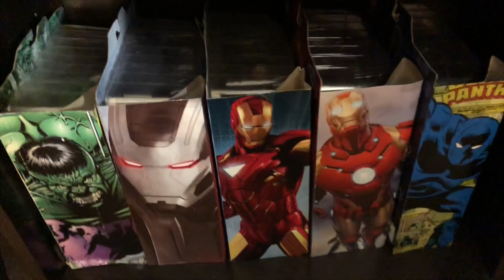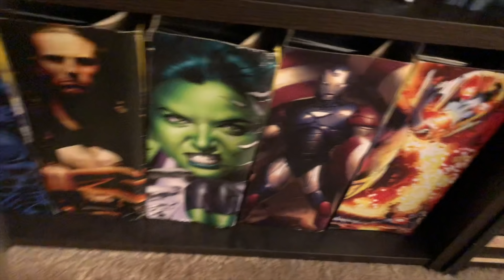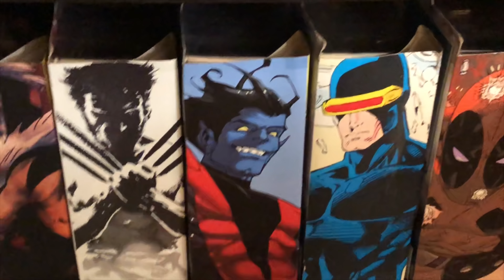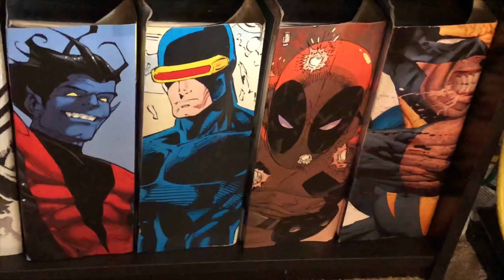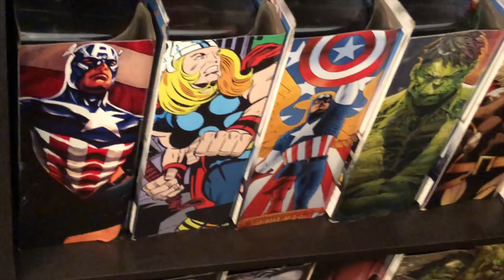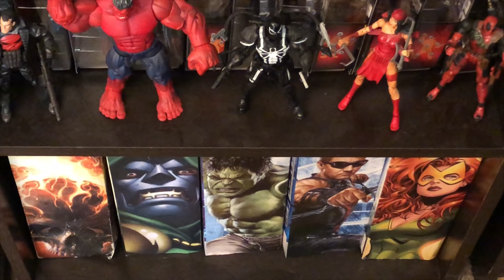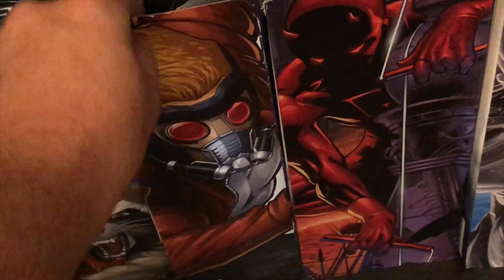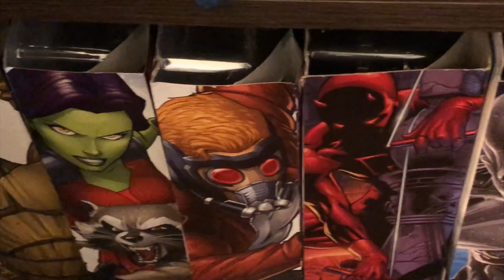My Ultimate Marvel Collection Part 1 Episode 53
A review on many Marvel figures and characters. Talks about characters appearances, movements, and how to display figures.